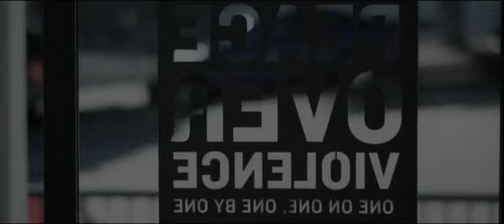Shanola Hampton in THINGS NEVER SAID [Ending Scene]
The powerful ending scene in Things Never Said (2013).

BOW DOWN TO THE QUEEN, SHANOLA HAMPTON!

Kalindra Stepney (Shanola Hampton) is an emerging spoken-word poetess, someone who willingly speaks her thoughts, but she's an artist who has yet to find her voice. A native of California, Kal has dreams of taking her poems to New York and the infamous Nuyorican stage. Haunted by a miscarriage and saddled with Ronnie (Elimu Nelson), a husband who's angry and without direction - he uses his fists as a form of speech, Kal tries desperately to find an outlet for her struggling voice.